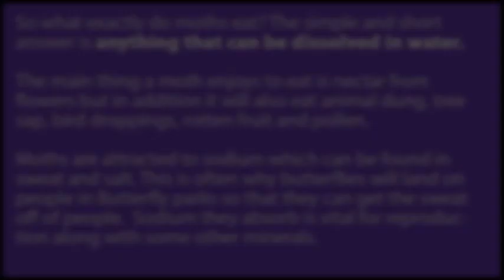What Do Moths Eat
So what exactly do moths eat? The simple and short answer is anything that can be dissolved in water.

The main thing a moth enjoys to eat is nectar from flowers but in addition it will also eat animal dung, tree sap, bird droppings, rotten fruit and pollen.

Music!!!
Tobu - Candyland (provided by NCS)